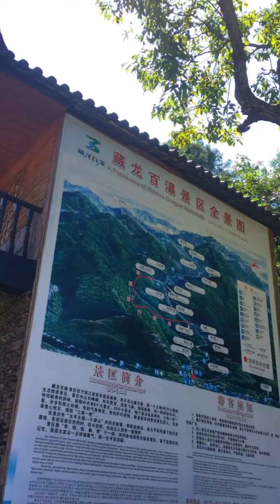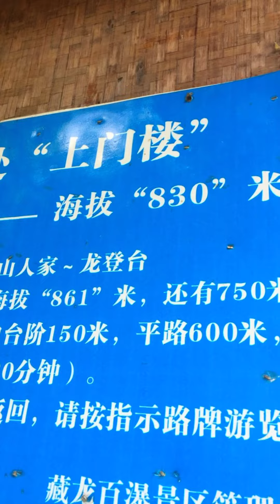Mystical Discoveries: Hidden Dragon Waterfalls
Embark on a mystical journey to the Hidden Dragon Waterfalls in Hangzhou. Explore the beauty and wonder of this hidden gem in China's stunning landscape.